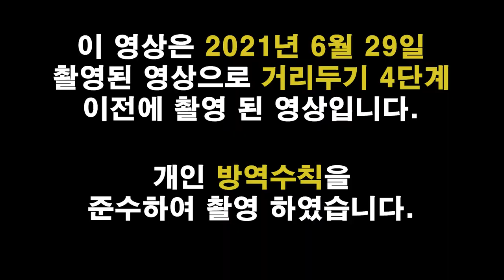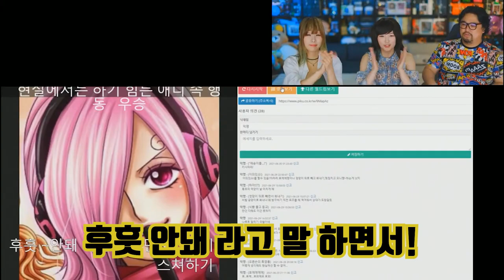현실에선 도저히 무리! 애니 속 행동 월드컵